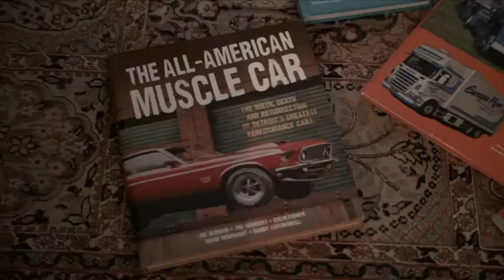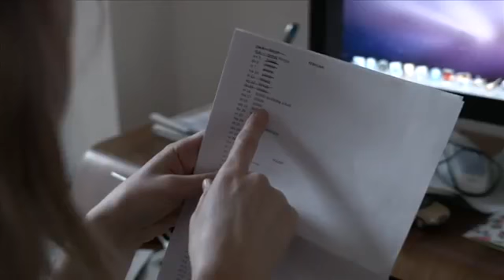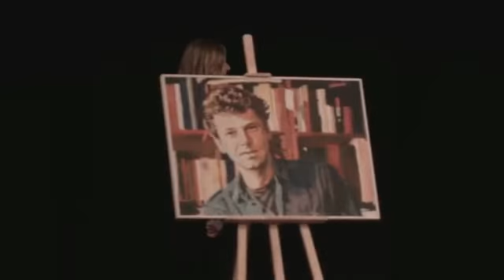Roxy – Esther Gerritsen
Roxy is zevenentwintig als haar man met zijn minnares verongelukt. Ze blijft achter met hun dochter, hun huis, de auto, zijn assistente, de oppas en de schaamte om dit roemloos einde van hun huwelijk...